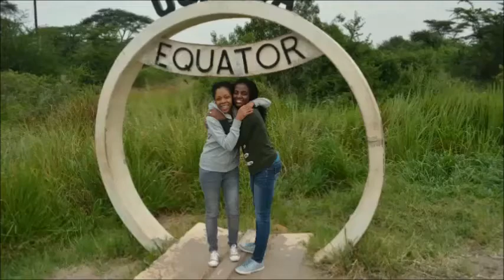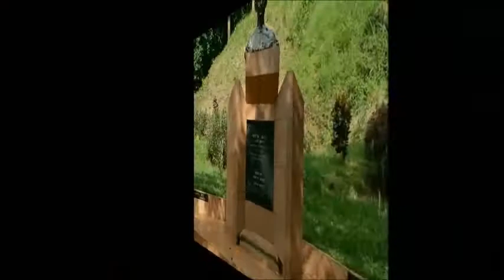Travel Vlog: Uganda! The Pearl of Africa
Clips from my road trip in Uganda. I didn't manage to film everything but I thought I would share some of the moments I had during my visit. I really enjoyed my time in Uganda and many thanks to Linda and Walter for helping me film these moments. Thanks to everyone who welcomed me with open arms and made me feel at home.
Uganda, beautiful country, beautiful people!
** Lake Victoria is one of the few places you can find Tilapia naturally**